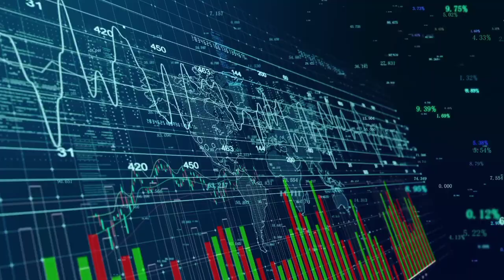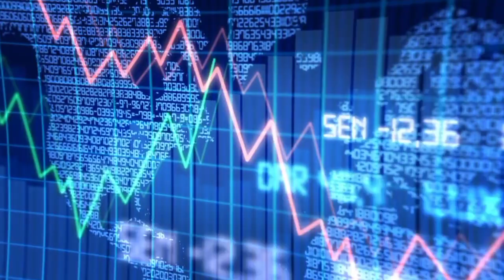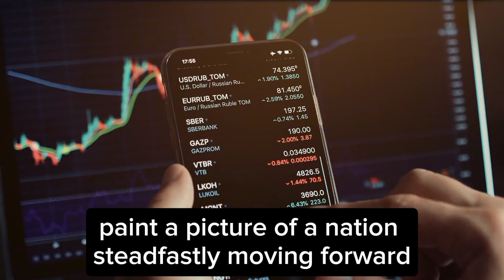Iraqi dinar News today 2024